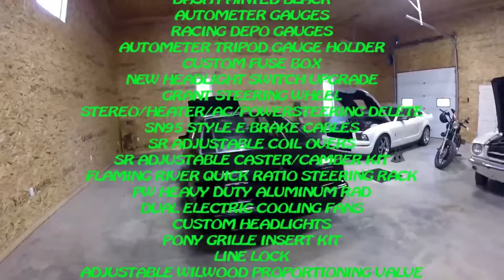My Foxbody Project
Rescued a old red rusted mustang that had been neglected for 15 years and brought it back to life:)